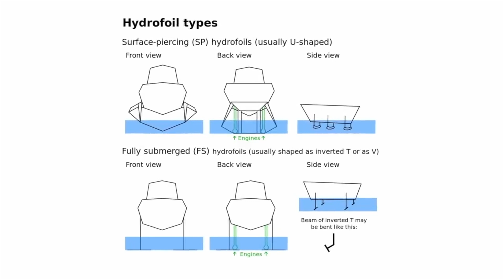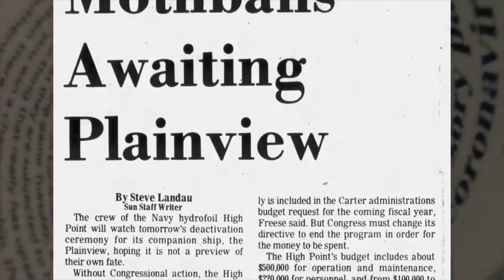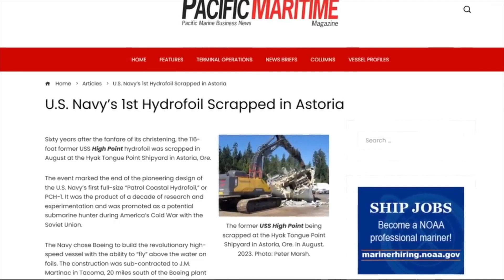A Ship that Could Fly | USS Plainview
At the height of the Cold War, the USS Plainview (AGEH-1) was designed to revolutionize naval warfare with cutting-edge hydrofoil technology, allowing it to "fly" above the water. Built to be fast, agile, and ahead of its time, this experimental vessel promised a new era for the U.S. Navy. However, technical setbacks, high costs, and shifting priorities led to its early retirement.

Was the USS Plainview a failure or simply ahead of its time?
How did its technology influence modern naval engineering?
Could hydrofoils still play a role in future military strategy?
Watch now to uncover the story of the ship that could fly but never truly soared.

It's History Clips brings you a journey into the mysterious tales of urban decay, hidden spaces, and untold stories that shaped our world. Through carefully curated clips from our long-form episodes, we dive deep into the layers of time, uncovering what has been lost, overlooked, or abandoned. But the story doesn’t end there. Join us for exclusive on-site explorations, rare unreleased footage, and behind-the-scenes moments that bring these narratives to life. This is more than a channel—it’s a window into the unseen past.